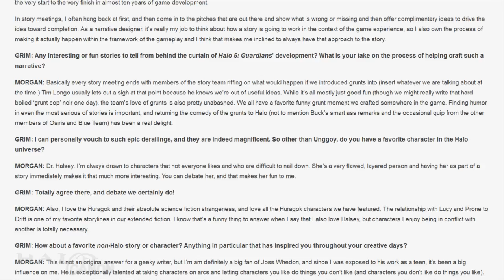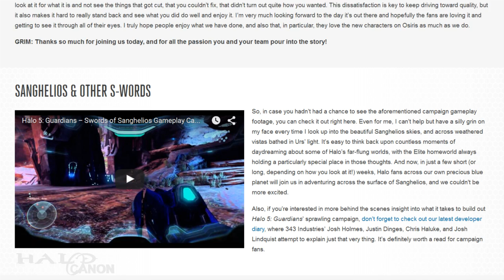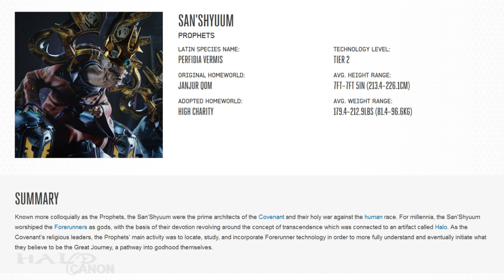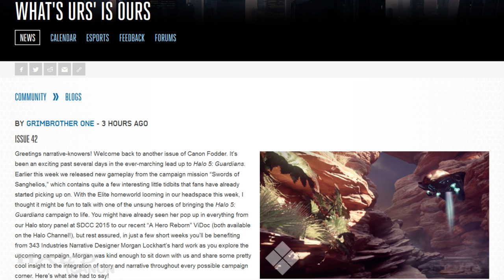Canon Fodder - Sewing a Narrative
This week's Canon Fodder introduces us to 343's Narrative Director: Morgan Lockhart. Grim sits down with Ms. Lockhart as she describes her job and all that it entails.